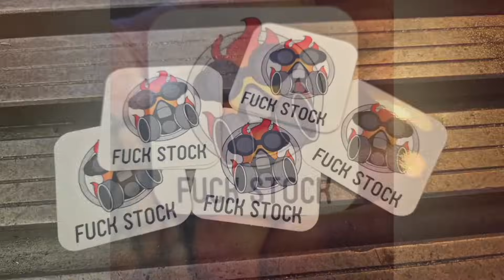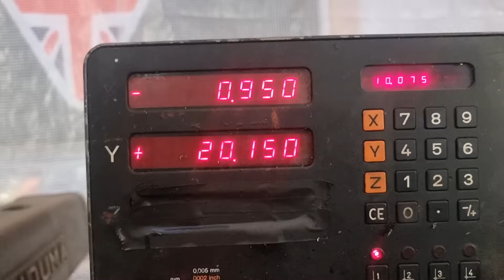UK Floods! XS100 Rigid Handmade Custom Bike Building Solo Seat Mounts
Fuck stock stickers are here!